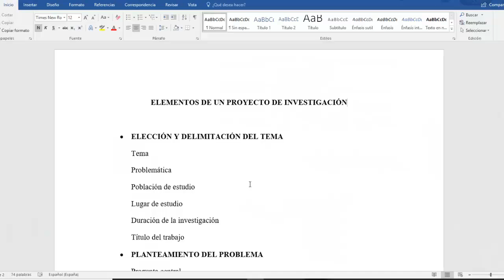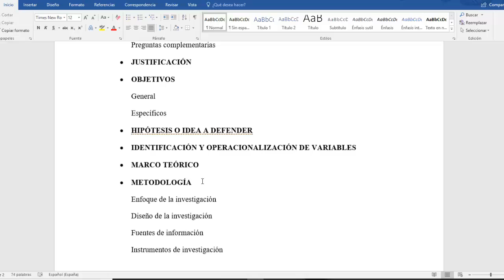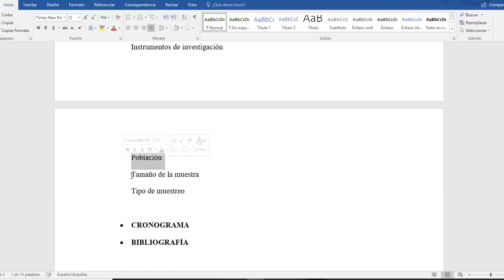TUTORIAL QUÉ ELEMENTOS contiene un PROYECTO o PROTOCOLO DE INVESTIGACIÓN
En este TUTORIAL les muestro cuáles son los ELEMENTOS de un PROYECTO O PROTOCOLO DE INVESTIGACIÓN. En VIDEOS POSTERIORES les EXPLICARÁ CÓMO ELABORAR:

Elección y delimitación del tema
Planteamiento del problema
Justificación
Objetivos
Hipótesis
Identificación y operacionalización de variables
Marco teórico
Metodología
Cronograma
Bibliografía

ESTÉN AL PENDIENTE…
Si les gustó: